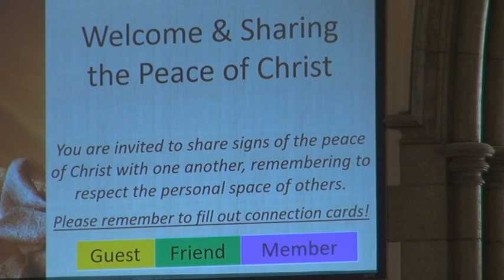Church Service 2018 08 05